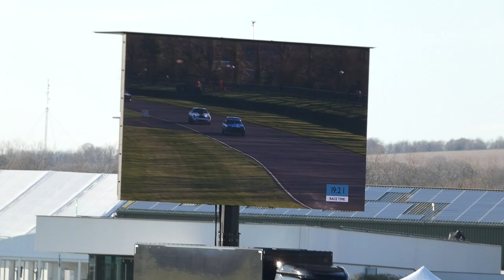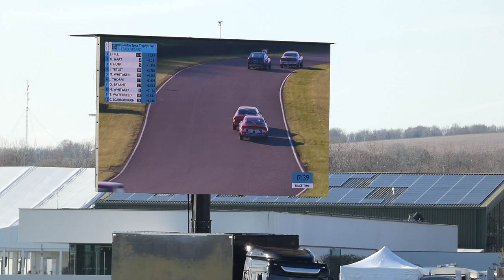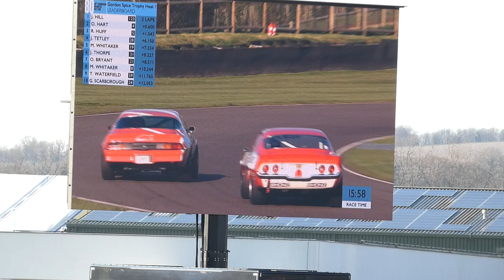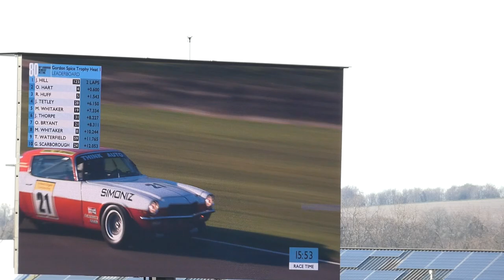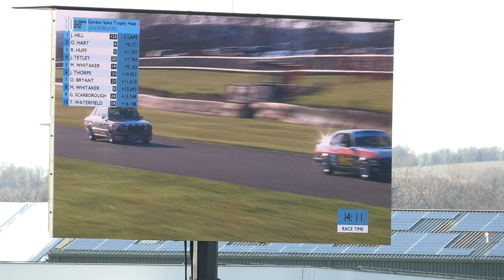Gordon Spice Trophy Heat 1 Goodwood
For photos from all of the events i go to check out my instagram uk_motorsport_photos